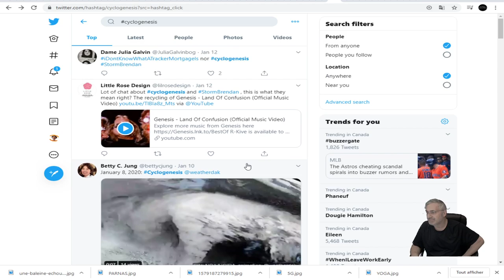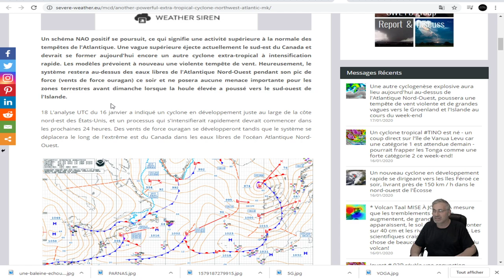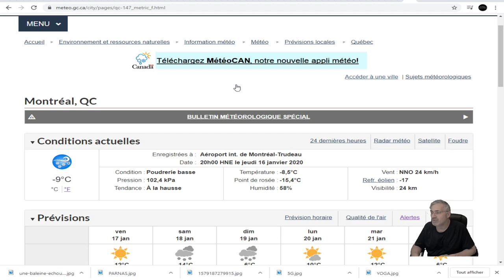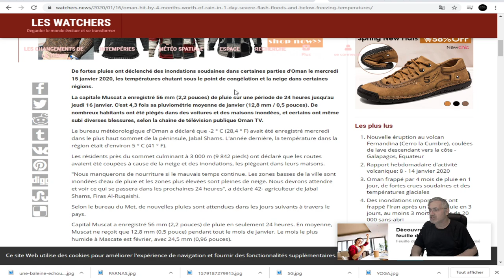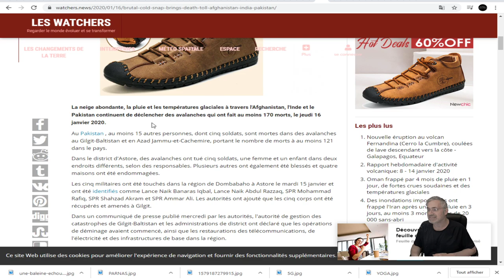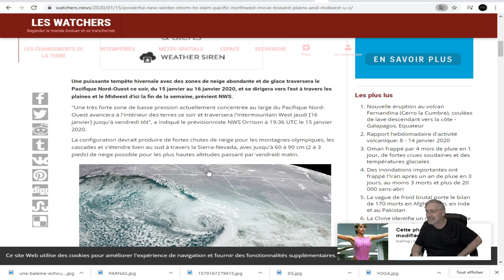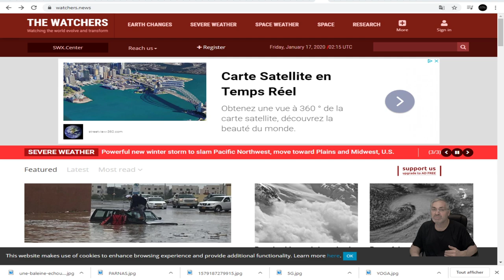DERNIÈRE HEURE; UNE 'MÉGA TEMPÊTE;BOMBOGENIS' SE FORME AU-DESSUS DE L'ATLANTIQUE NORD!